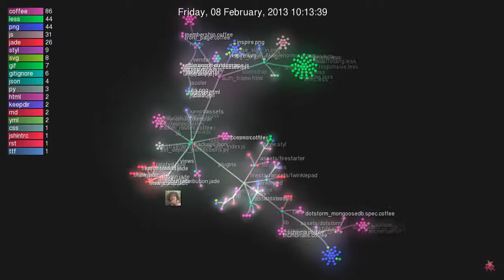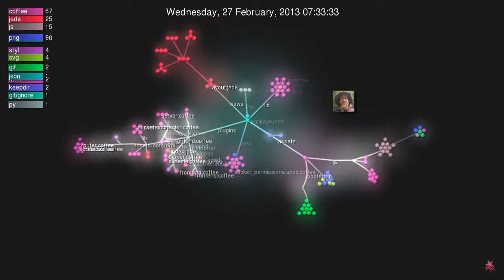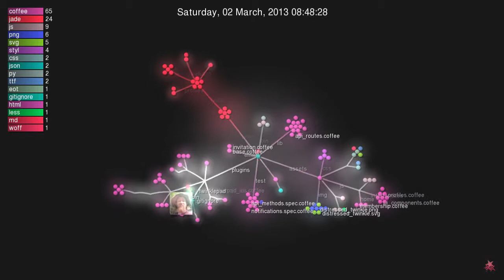Intertwinkles code changes, Jan to March 2013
A visualization of changes to the from January to March of 2013, made using "gource"